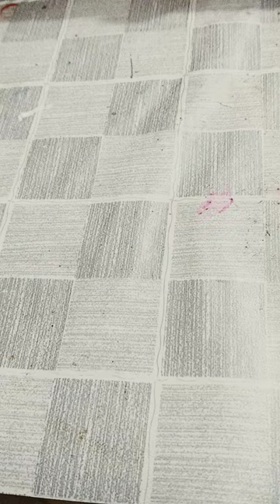Hassan Khan art